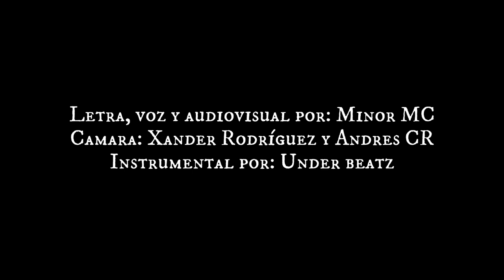Minor MC - Asocial (Videoclip Oficial)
Tema extraído del álbum "Despersonalizacion"
Letra, voz, masterizacion y audiovisual por Minor MC
Camara por Xander Rodríguez y Andres CR
Instrumental por under beatz